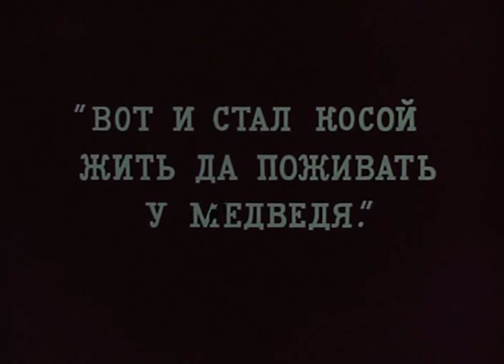Pasakos dideliems ir mažiems (1967)(LT)